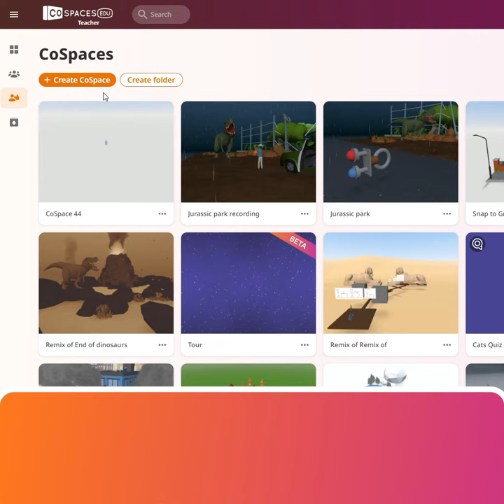Practice scenes - CoSpaces Edu Feature Friday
Teachers and students with access to pro can now use practice scenes to get started and enhance their skills!